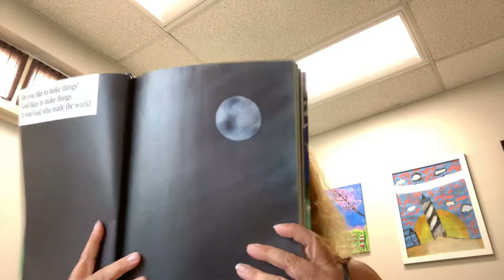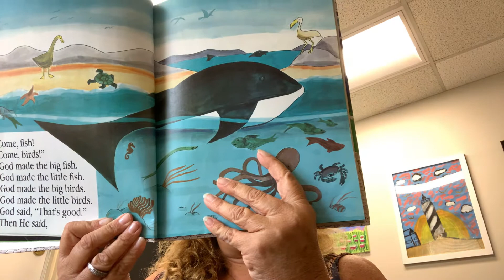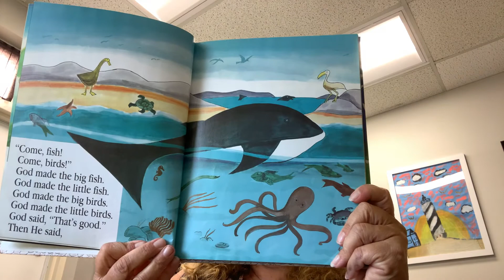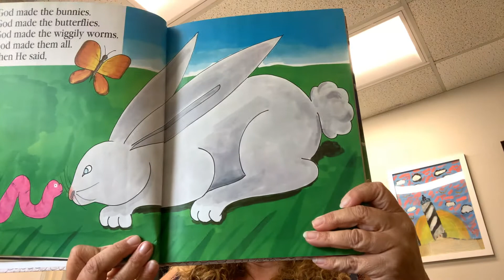God created the world